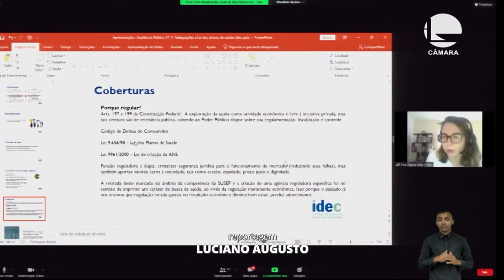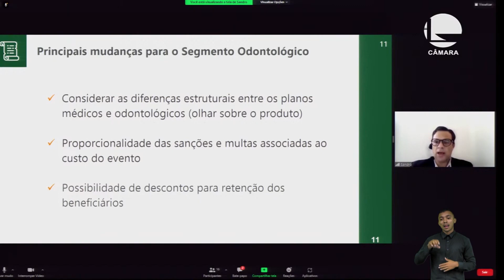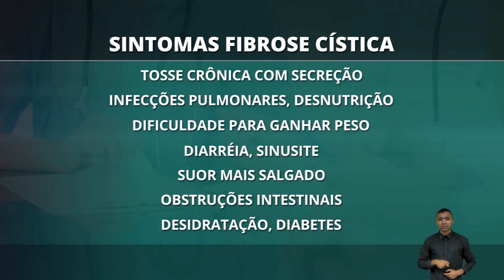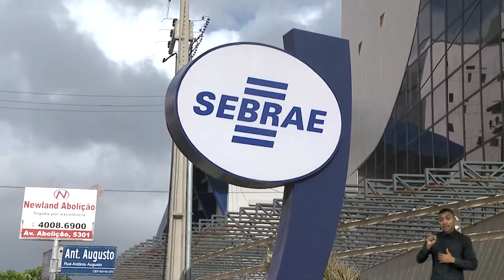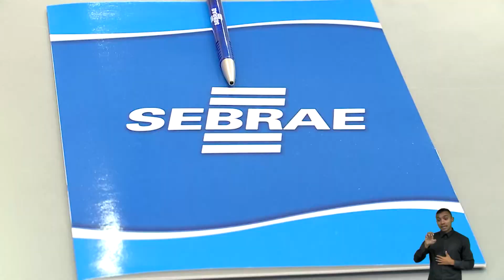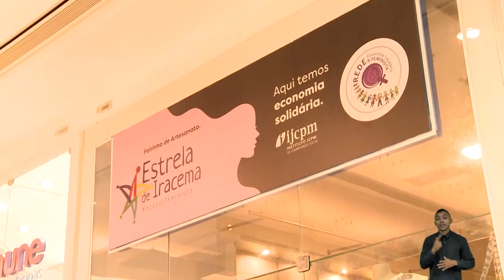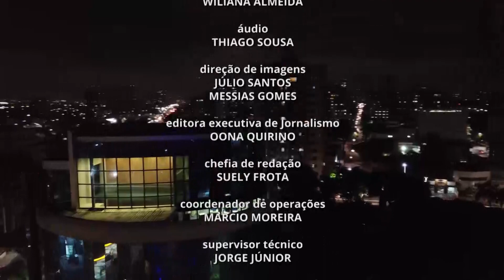TELEJORNALISMO | Jornal Assembleia 15/04/22